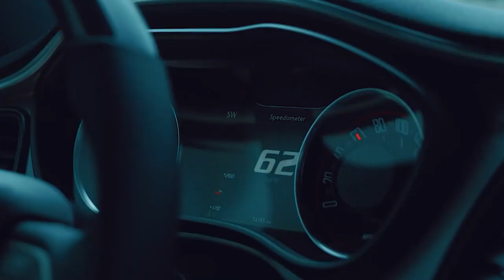Birch - Pray For You [FSZ- Video Release] No Copyright Music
Watch:

 • Birch - Pray For ...